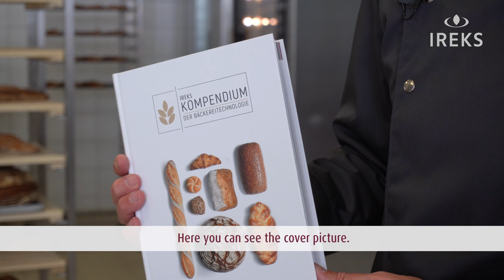IREKS Kompendium der Bäckereitechnologie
Mit dem IREKS Kompendium der Bäckereitechnologie unterstützt IREKS Fachleute aller Ausbildungsgrade bei ihren täglichen Herausforderungen. Aufbauend auf den beiden Fachbuchklassikern „Bäckereitechnisches Handbuch“ und „World of Baking“ vereint es langjährigen Erfahrungsschatz mit Know-how zu neuen, innovativen Themen.

In 18 Kapiteln behandelt das IREKS Kompendium klassische Themen wie die Mehlanalytik, die Kälteführung und die Qualitätsprüfung von Backwaren genauso wie aktuelle Themen, z. B. Vakuumkonditionierung, sowie Malzmehle und Malzextrakte. Es ist gefüllt mit Grafiken, Tabellen und Bildern, die Themen noch anschaulicher, verständlicher und lebendiger machen.

Das Buch erscheint in gebundener Form im Juni 2021 in deutscher Sprache und hat einen Umfang von ca. 400 Seiten. Eine englischsprachige Version ist ebenfalls in Vorbereitung und soll noch dieses Jahr veröffentlicht werden.

Sie möchten das IREKS Kompendium der Bäckereitechnologie bestellen oder haben Fragen dazu?

With the IREKS Compendium of Baking Technology, IREKS supports experts with qualifications at all levels in their daily challenges. Based on the two classic technical manuals “Bäckereitechnisches Handbuch” and “World of Baking”, it combines long years of experience with know-how regarding new and innovative topics.

In 18 chapters, the IREKS Compendium deals with conventional topics such as flour analysis, cold dough methods and quality checks of baked goods, just as with more current topics, as, for example, vacuum conditioning and malt flours as well as malt extracts. It is filled with illustrations, tables and pictures which make the topics even clearer, more understandable and more alive.

The book will come out in hardback in German in June 2021 and will have approx. 400 pages. An English version is in the pipeline and scheduled for release later this year.

Would you like to order the IREKS Compendium of Baking Technology or do you have any questions on it?